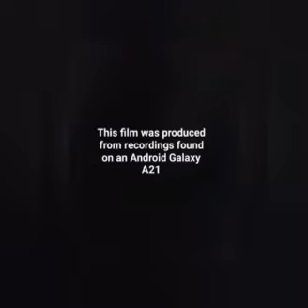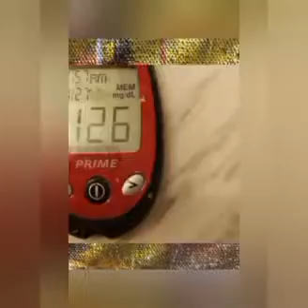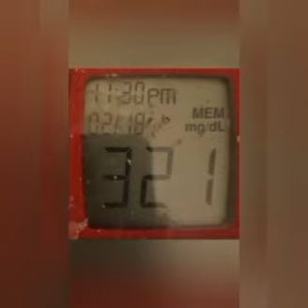DEAD MANS PARADISE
in 2015 four men robbed a stash house in South Florida. They got away with millions in cash and drugs. This crime was never reported to police nor was it investigated. Not one of the four men involved ever spent a day in jail. Around 2021 three of the 4 disappeared. One at a time. The last man alive, the sole survivor, started recording events surrounding the robbery and disappearances on this Android A21 He used his art, created on the A21, to tell this story. in 2024 this phone with all the recordings still intact was purchased at a garage sale for $5.00. The whereabouts of the man seen on the recordings is unknown.